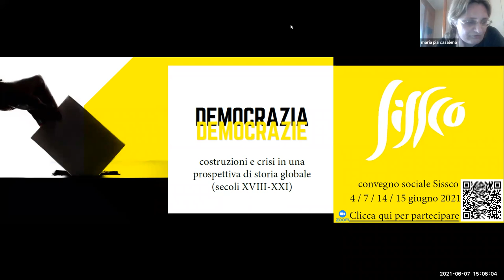Democrazia/Democrazie. Convegno sociale Sissco 2021. Pt. 2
lunedì 7 giugno

I sessione

Le origini: costruzioni e tornanti

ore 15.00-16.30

Modera:

Maria Pia Casalena

Democrazia e costituzionalismo: origini e tensioni nelle rivoluzioni atlantiche

Matteo Battistini (Università di Bologna)

Il lato oscuro della rivoluzione: democrazia e autoritarismi nel lungo XIX secolo

Antonino De Francesco (Università di Milano Statale)

[pausa]

Modera:

Carlo Fumian

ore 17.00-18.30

Alla prova della società di massa: ‘crisi’ e successi a cavallo dei secoli XIX-XX

Giulia Guazzaloca (Università di Bologna)

Sulle radici della democrazia in Giappone

Rosa Caroli (Università Ca’ Foscari Venezia)

Dibattito